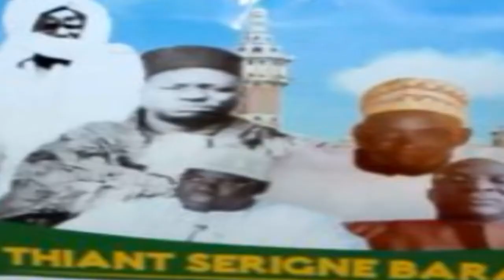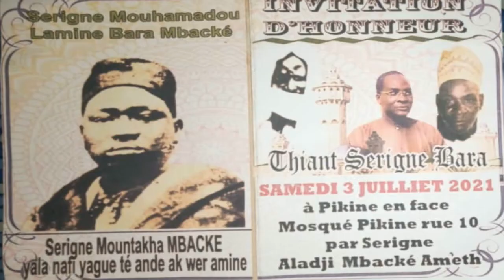Thiante Serigne Touba Serigne Barra a Pikine en face mosquée Rue 10 par Serigne Aladji Mbacké Ahmeth